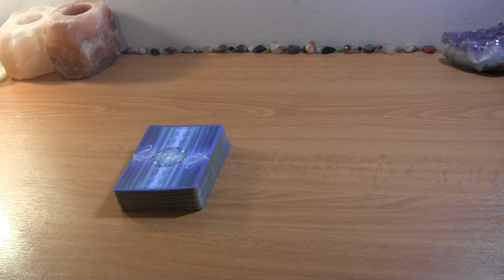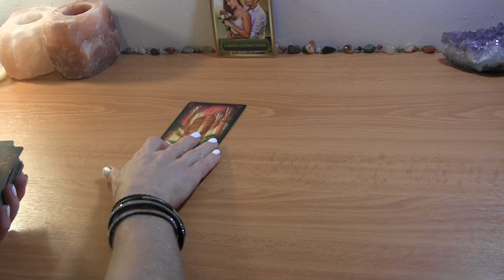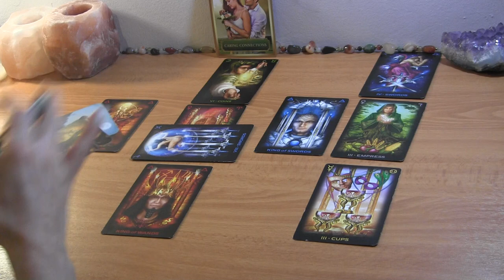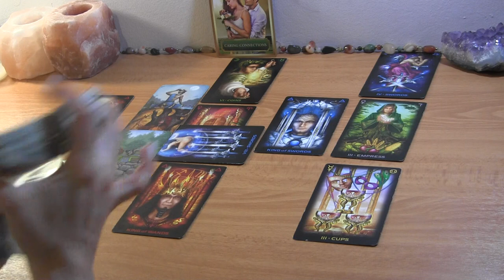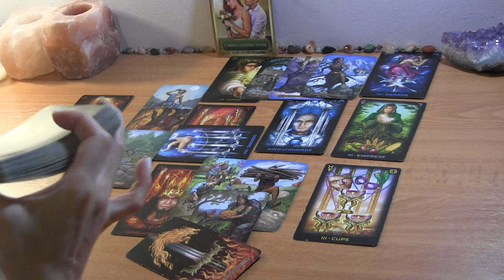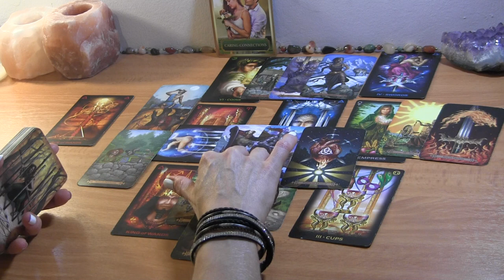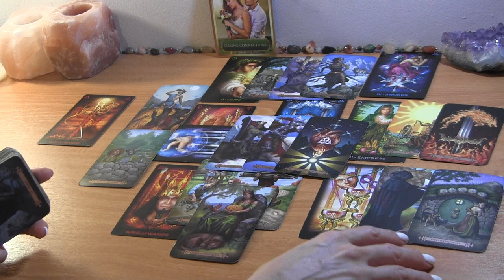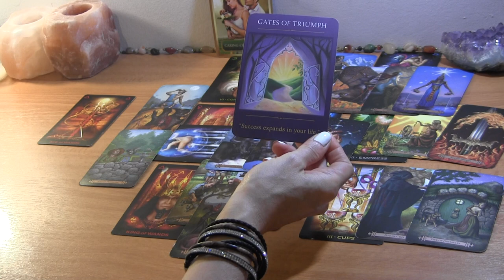SAGITTARIUS MID SEPTEMBER 2021: Wanting To Bring Things Back ❤️ Love Reading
Sagittarius September Tarot Love Reading

PERSONAL TAROT READING OPTIONS:
1.  BASIC LOVE READING ~30min $50
2.  EXTENDED LOVE READING ~45min $65
3. MINI-READING ~20min $35

  1. Reading option
  2. Your and your partner's first names, FULL DOBs  and current countries (if known)
  3. Brief description of situation (including if there is a 3rd party element to look into)
  4. Recent photos optional